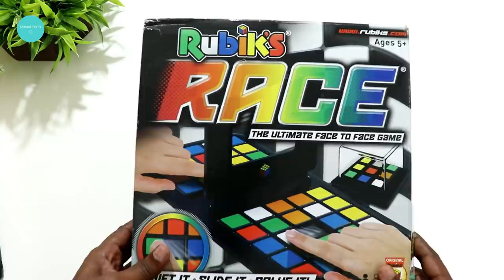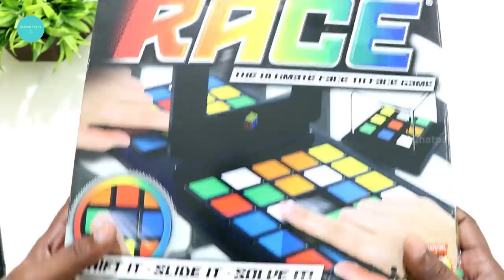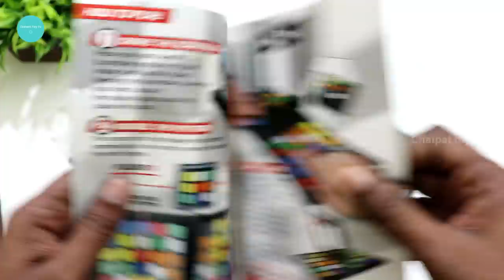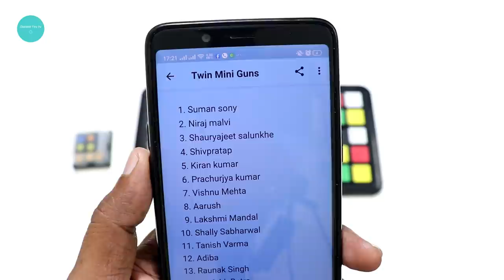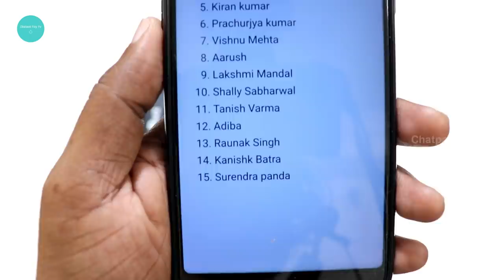Rubik’s Race Ultimate Game Challenge – Chatpat toy tv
The ultimate 2 player face to face race
Each player slides their tiles trying to recreate the Rubik's pattern
Who will be the first to drop the divider frame on their completed side of the board